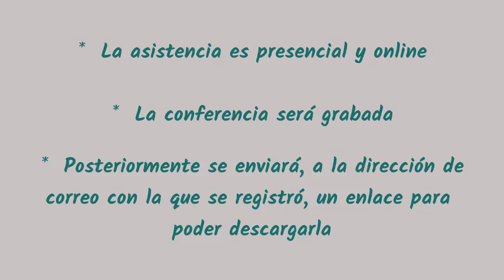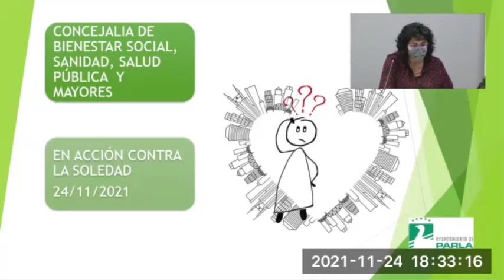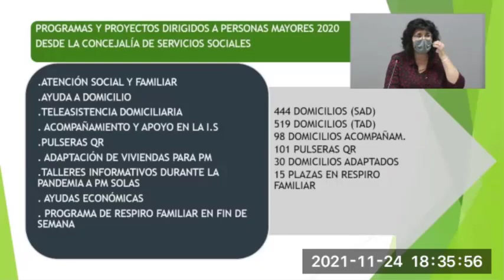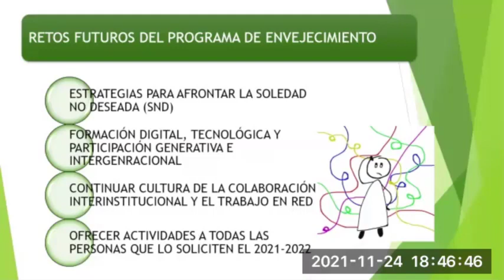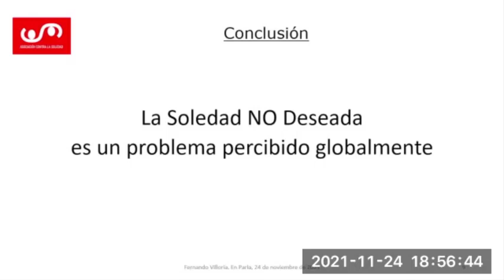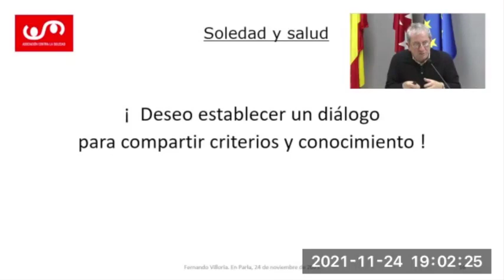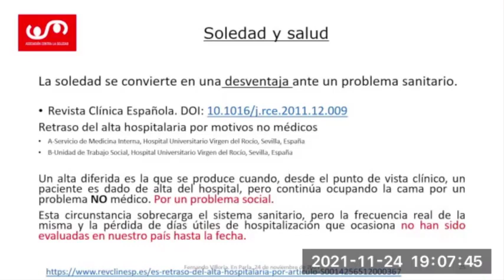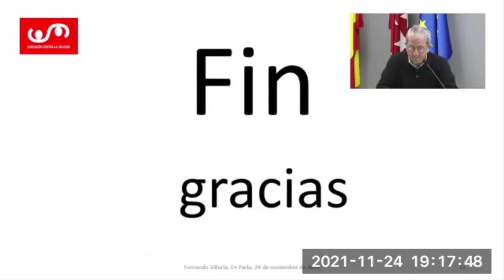EN ACCION CONTRA LA SOLEDAD 24 11 2021 PARLA FERNANDO VILLORIA baja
Continuando con el ciclo de conferencias "En acción contra la soledad", la 3ª celebrada en Parla el 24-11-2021. Para inscribirse en la 4ª y última, presencial y online, en Getafe